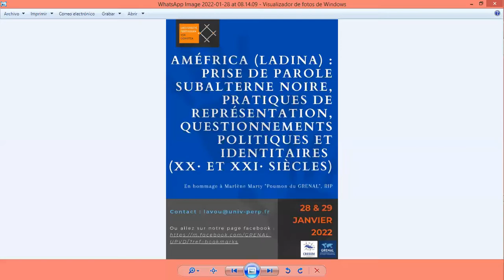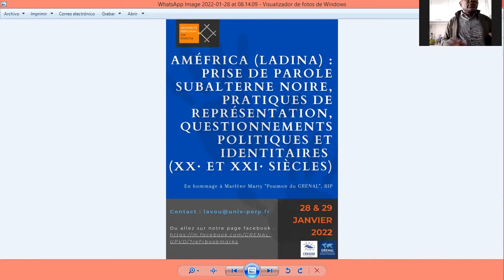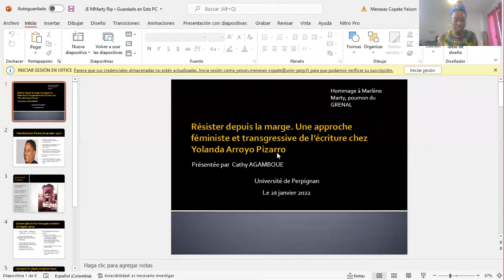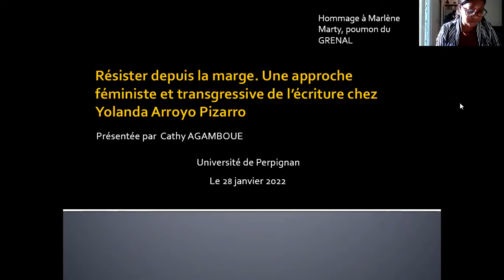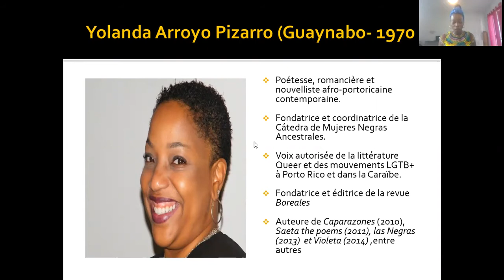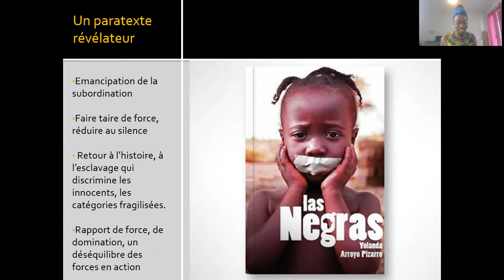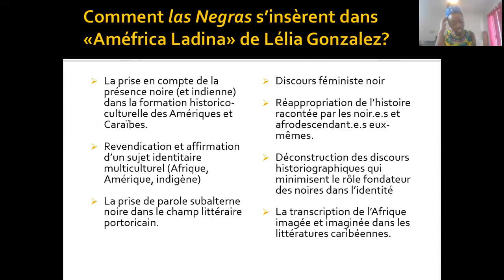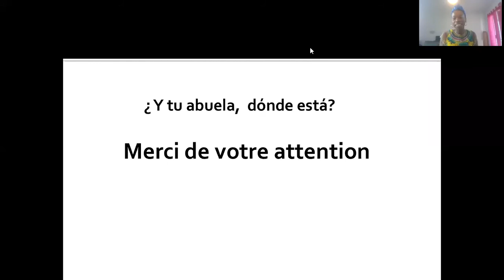Session 2 « De la place et de l'émergence de la voix féminine »Modératrice : Adjo N’go Bohoussou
Session 2 « De la place et de l'émergence de la voix féminine subalternisée en littératures »
Modératrice : Adjo N’go Rosine Bohoussou
10h30 : Yapi Disfing Ohuo Armel « Résistance de la voix féminine dans El amor en los tiempos del cόlera. Une lecture sociologique à l’aune de Améfrica Ladina. »
10h45 : Vital Fabrice TAMA, « Emergence de la voix féminine sulbartenerne. Représentation Aphallocentrique des Métarécits dans les OEuvres Romanesques de Tsanga, Nsue Et Mekuy »
11h00 : AGAMBOUE AZIZET Grâce Cathy, « Résister depuis la marge. Une approche féministe et transgressive de l’écriture chez Yolanda Arroyo Pizarro. »

11h15 : Discussion